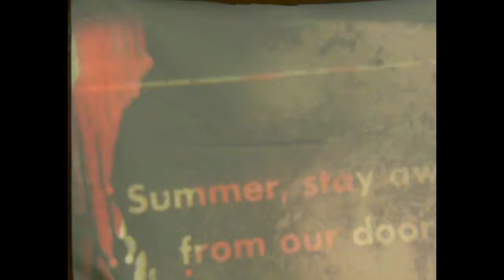Soft Machine - As If - Live BBC Session *Warning Strobing/Flashing Lights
Warning** Contains Strobing and Bright Flashing Lights*